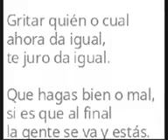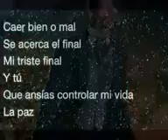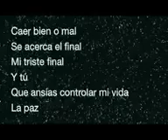13 de diciembre de 2020